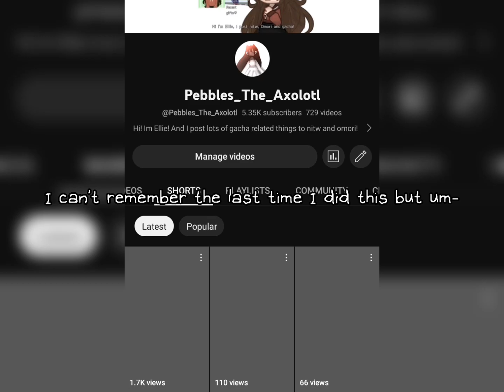I react to my old videos after a year anniversary 🗣️‼️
I hope you enjoyed this video stay safe!!

QAF ✧⁠*⁠。
( Question answer fact ) ←

-What apps do I use?
I use gacha life/club capcut alright motion and
 ibspaintX

-Am I allowed to use your videos in Reactions And
 comps?
Yes,as long as credit has been given!  •⁠‿⁠•

-Can I make videos of you using your AUs?
go ahead! please credit me tho!

-Can I make gifts for you?
YES GO AHEAD I RE POST ANY GIFTS FOR THE COMMUNITY I LOVE SEEING YOU ALL CREATE!!!

-If you get inspired by me please give me credits!
-PLEASE DONT RE UPLOAD MY VIDEOS!
-I hope your doing well!
-i have a Tiktok: xxpebbles_the_axolotlxx